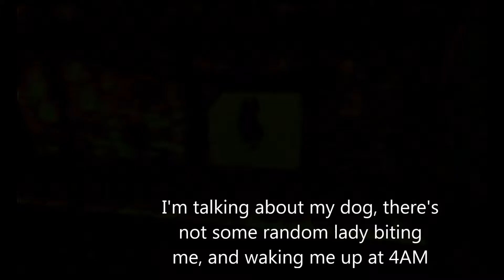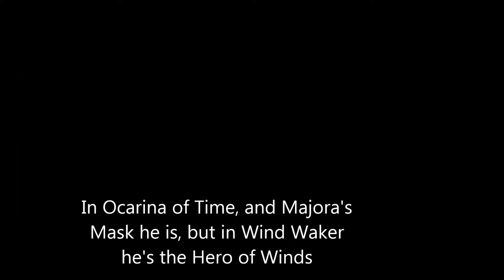The Legend of Zelda: Twilight Princess - But W/O Audio - THE CONDUCTORS - PART 12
(CHARACTERS, STORY LINE, AND MUSIC ARE NOT OURS, AND WE DO NOT CLAIM THEM AS OURS.